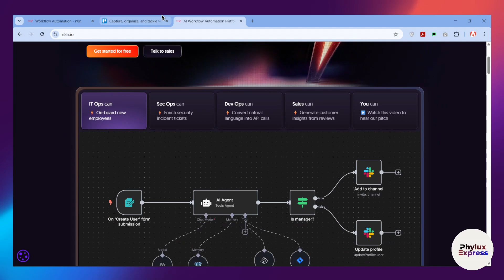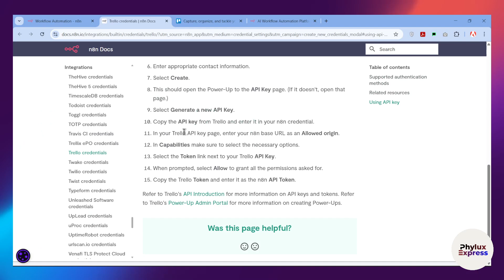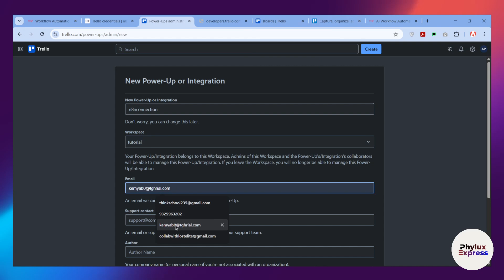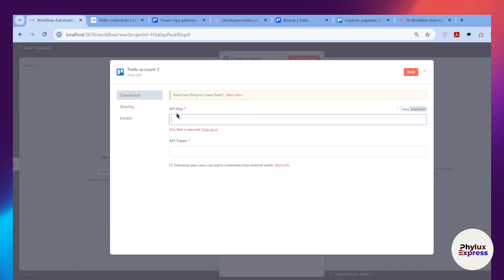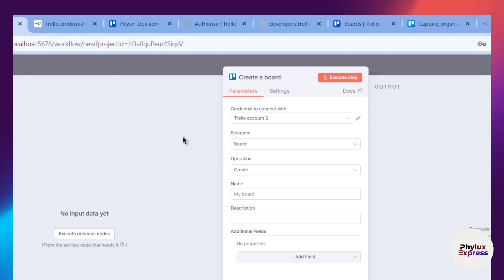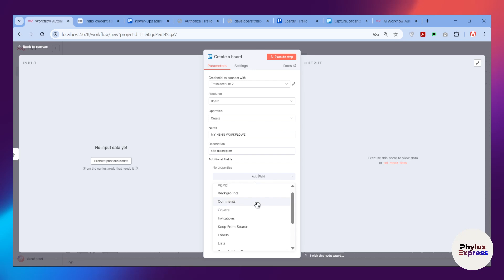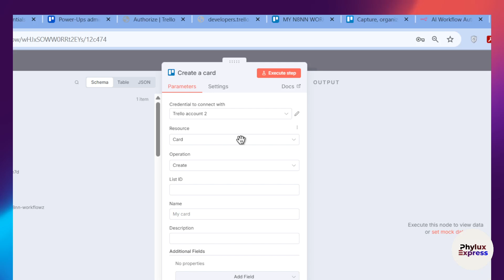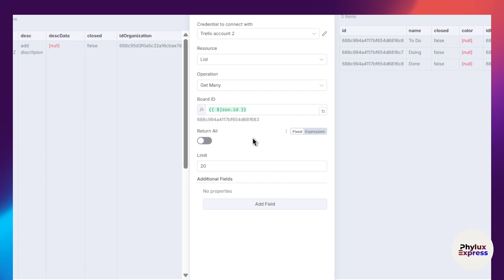How To Connect Trello With n8n | Step-by-Step Automation Guide 2025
. 🤖 Want to automate Trello tasks with n8n? This step-by-step guide shows you exactly how to connect Trello with n8n to build custom workflows in 2025—no coding required!

🔍 What You’ll Learn:

How to set up Trello credentials in n8n

Generate API Key and Token from Trello

Create a sample workflow using Trello trigger and actions

Automate task creation, card updates, and more

Best practices for securing your API keys

🛠 Features Covered:

Trello node setup in n8n

Using Trello Trigger (watch cards/boards/lists)

Automating repetitive Trello actions

Conditional logic & webhooks

Real-world example: Auto-assigning cards via workflow

💼 Best For:

Project managers

Workflow automation enthusiasts

Teams using Trello for task management

No-code developers using n8n

🎓 Bonus Tips:

Use n8n cloud if you don’t want local setup hassle

Combine Trello with Gmail, Notion, Slack & more

Use environment variables to store sensitive Trello API keys safely